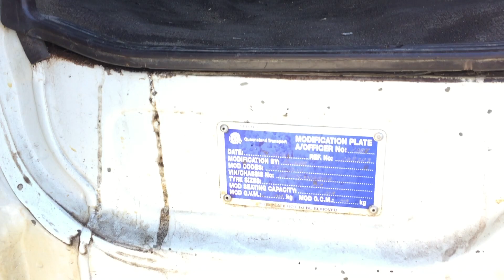GA1160 - 1988 Hino GT175FS 4x4 Fitted with Elevated Work Platform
1988 Hino GT175FS 4x4 Fitted with Elevated Work Platform

Year: 1988
Make: Hino
Model: GT175FS
Body Type: Elevated Work Platform
Configuration: 4x4
Cab Type: Day Cabin
Engine No: HD7CE33766
Transmission: Manual
Fuel Type: Diesel
Suspension: Leaf Spring
Rim Type: 8 Stud Steel
Tyres: 9.00R20
Tyre Condition: Fair

Odometer: 370,188 KMs Indicated
Engine Hours: 6,306 Indicated
Registration (WA Only): 1CUE797
Registration Expiry (WA Only): 17 April 2020
VIN: M10204
GVM: 11,600 KGs
Tare: 9,300 KGs
Exterior Colour: White
Interior Colour: Grey

Engine Turns Over: Yes
Engine Running: Yes

Extras: Storage, Handrails, Traffic Warning Lights

Fitted with: Abbey Model 550-40 PTO in Elevated Work Platform
Serial Number: 9236
Safe Working Load: 250 KGs

Key #: 2
GA #: 1160
A1 #: 1950